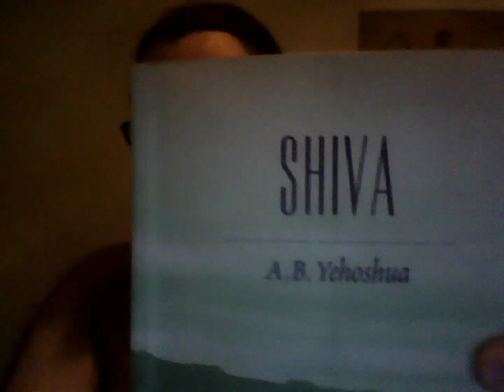Shiva - A. B.Yehoshua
Resenha e comentarios sobre o livro Shiva de A. B. Yehoshua